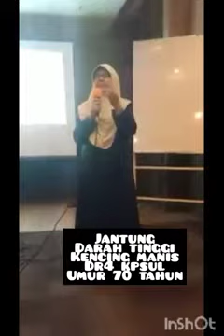jantung,darah tinggi,kencing Manis selesai masalah dengan halia hitam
💢UNTUK DETAILS & HARGA